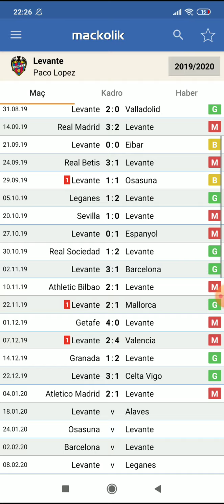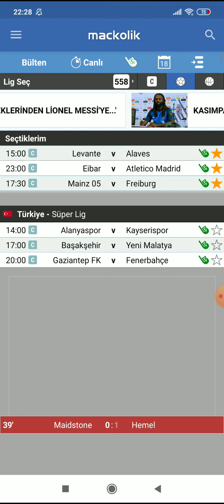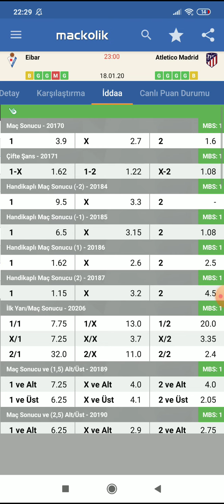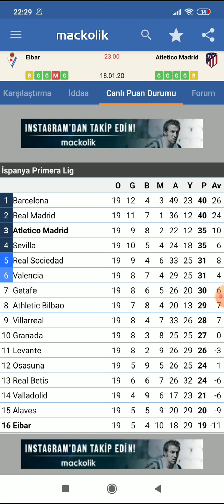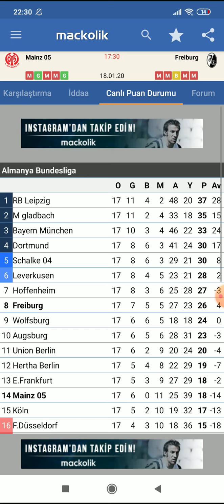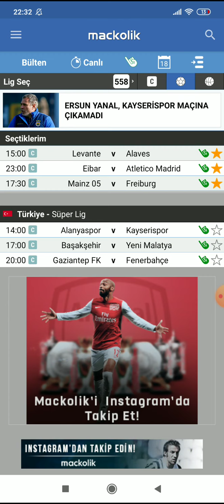18 OCAK 2020 İDDAA İY/MS KUPONU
▶BU KANALDA TAMAMEN ÜCRETSİZ MAÇLAR VERİLMEKTEDİR.
▶İDDAA TAHMİNLERİ KENDİ ANALİZLERİME DAYALIDIR.
▶VERDİĞİM İDDAA TAHMİNLERİNİN ÇOĞU BAŞARILI ŞEKİLDE SONUÇLANMIŞTIR.
▶TAMAMEN YASAL İDDAA SİTELERİNDEN OYNAMANIZI TAVSİYE EDİYORUM.
▶18 YAŞINDAN KÜÇÜK BİREYLERİN OYNAMASINI ÖNERMİYORUM.
▶İDDAA TAHMİNLERİ SADECE FUTBOL TAHMİNLERİ OLARAK VERMEKTEYİM.
▶HERKESE BAŞARILAR